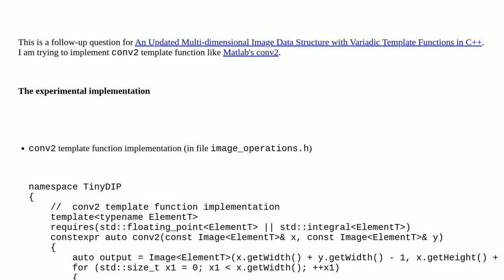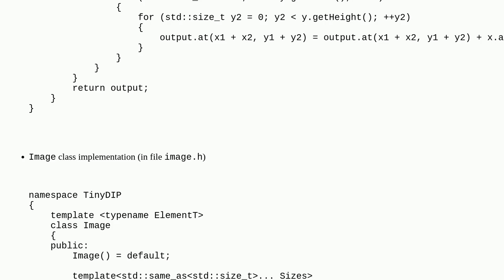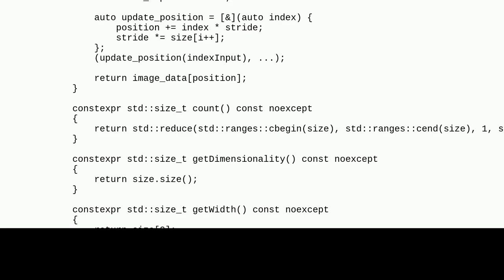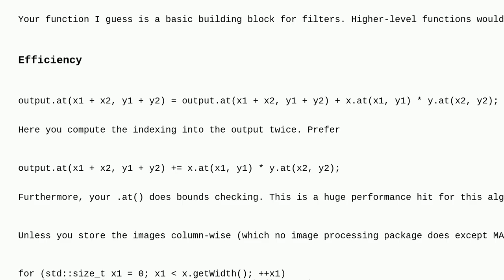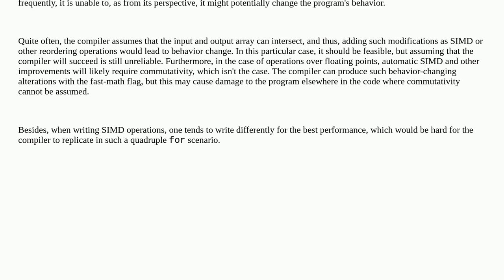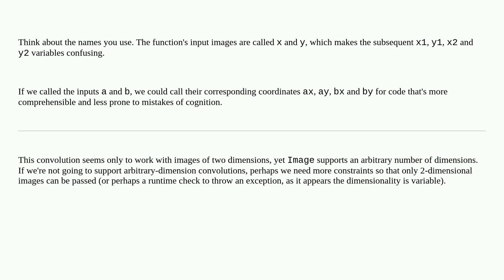Codereview: conv2 Template Function Implementation for Image in C++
conv2 Template Function Implementation for Image in C++

A special thanks goes out to the awesome community

  c++ performance image c++23 reinventing-the-wheel